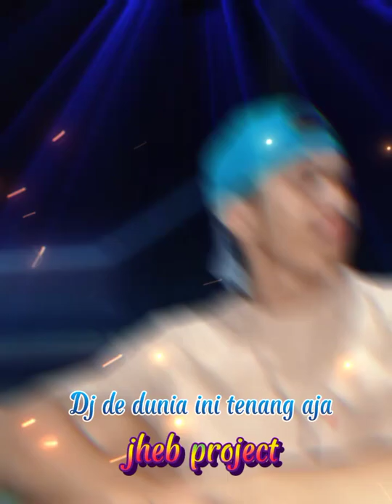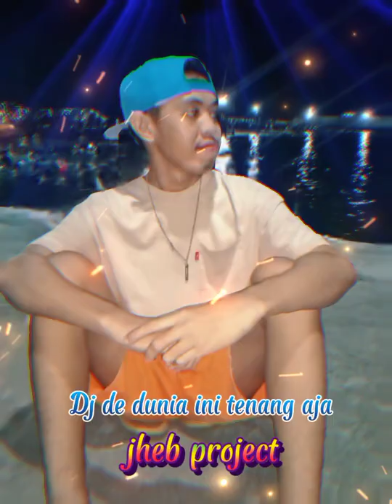Dj de dunia ini tenang aja by Jheb Project🇮🇩❤️🤙